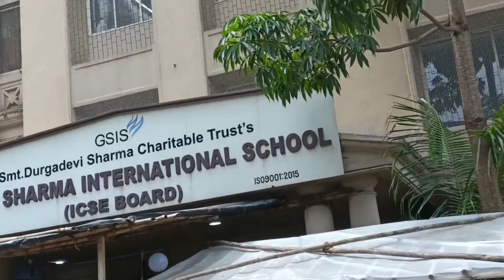Bahut Dino Baad Bachpan Me Laut Gayi | Judging a School Dance Competition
After a really long time went to judge a dance competition. Throwback to my childhood!